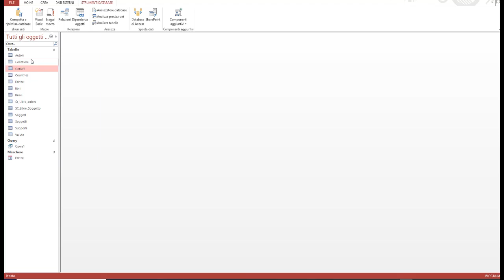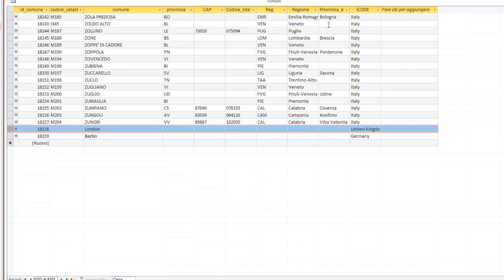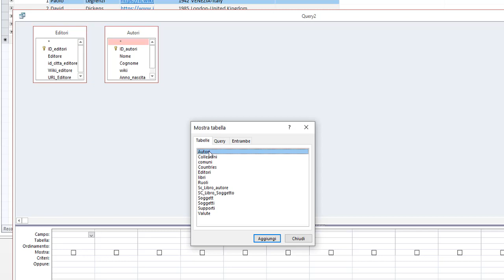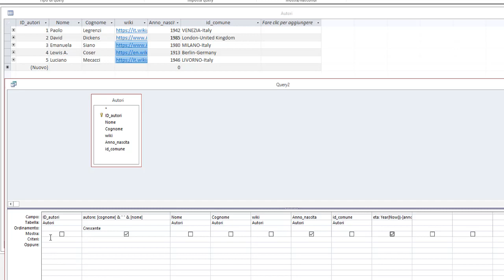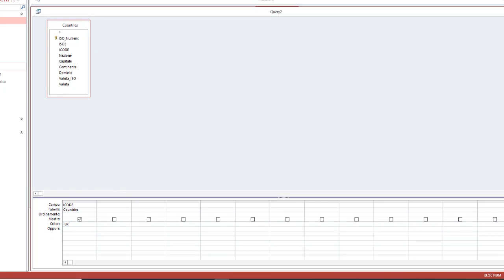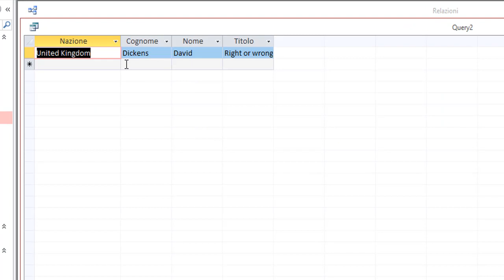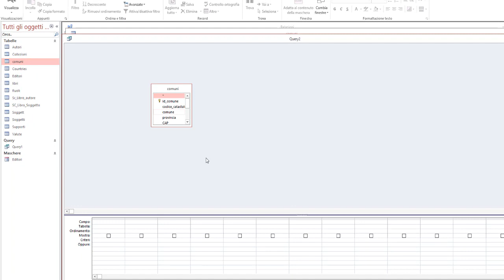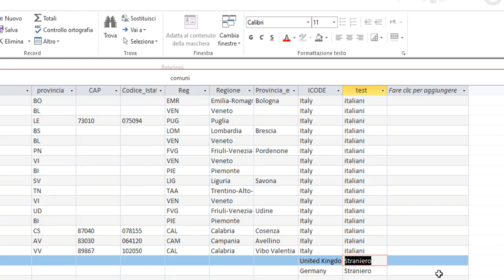MS-Access Errori frequenti nella creazione di un DB Parte 4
In questo quarto tutorial approfondiamo le query di selezione, lo strumento più importante di Access che è necessario avere al proprio fianco come amico. A seguire una dimostrazione di query di aggiornamento.